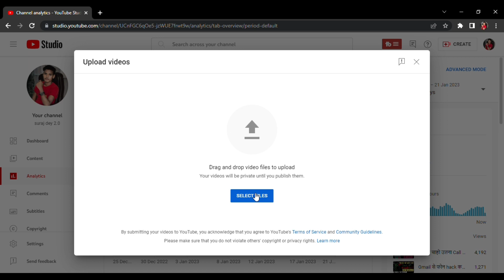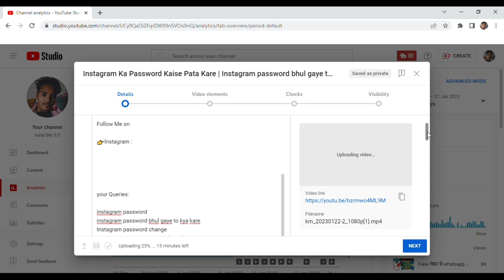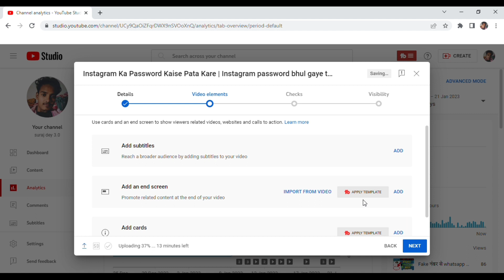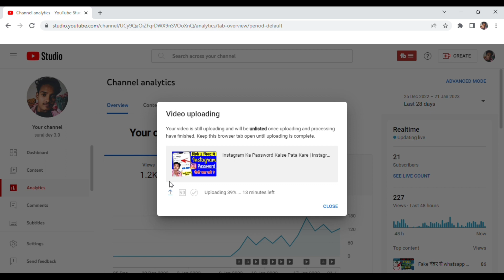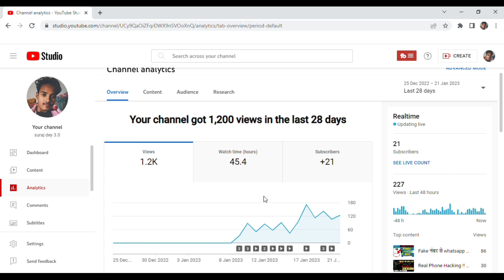youtube video upload karne ka sahi tarika 2022 | how to upload videos on youtube.suraj dey 2.0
Hello guys kaise hain aap log ummid karta hun sab thik honge.
To is video me Main aap se batane wala hu ki youtube video upload karne ka sahi tarika 2022 me kya hai
 how to upload videos on youtube in 2023
video achha lage to pls apane friends ke paas jarur share karana